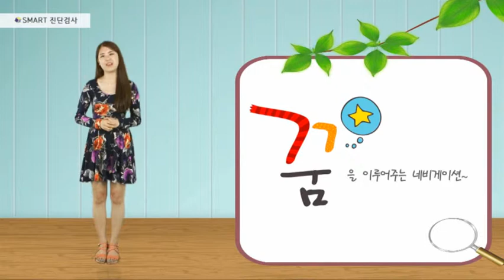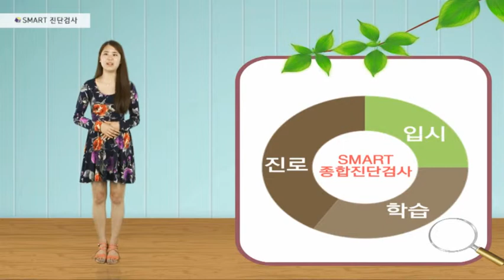SMART 검사 소개